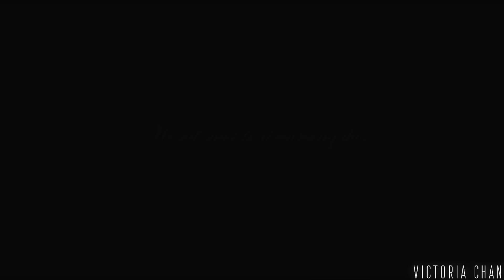KDrama Mix -- WORLD SO COLD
Song -- 12 Stones - World So Cold
Dramas:
-Angry Mom
-The Man from Nowhere
-Bad Guys
-Who Are You: School 2015
-I'm flower too
-Psychometry
-D-day
-Sassy Go Go
-Alice: Boy from Wonderland
-Thorn
Mv's :
-T-ARA & THE SEE YA & 5DOLLS & SPEED -Painkiller
-LEE HONG GI  -INSENSIBLE
-BTS - RUN
Вот и наконец-то я закончила это видео!!! Я его начала летом 2015, а закончила сегодня ночью XD Да и так получилось, что именно на день валентина! Но вот так, я буду отличатся, у всех любовь но у меня боль XD
Я надеюсь что вам это видео понравится, я очень старалась и не забросила его даже спустя пол года XD Песню эту очень люблю...ну что ещё могу сказать вам!! С днём валентина вас!!! XDDD